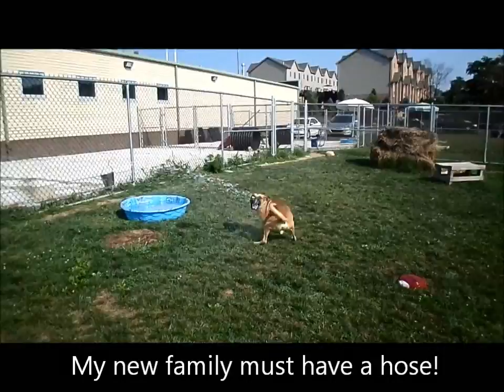ADOPTED at BCHS: PETA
Peta is available for adoption at Beaver County Humane Society.

3394 Brodhead Road in Aliquippa, PA 15001